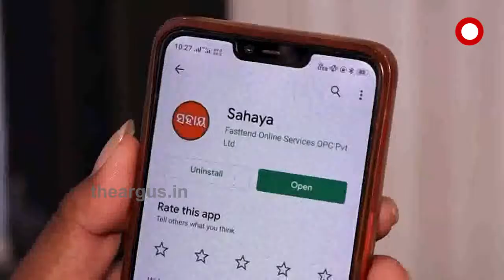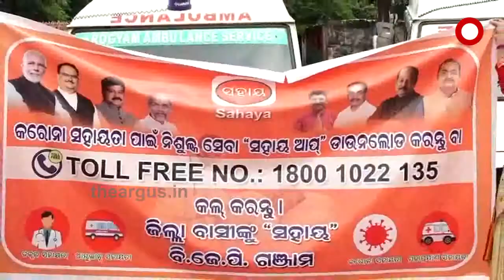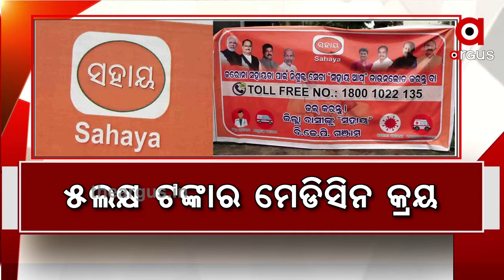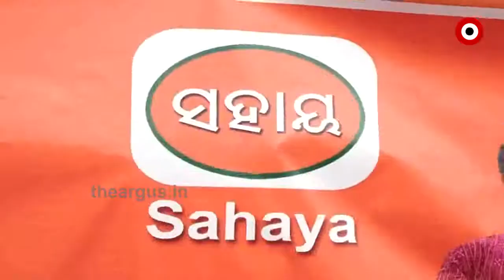ପୁଣି ଉଦାହରଣ ସାଜିଲା ଗଞ୍ଜାମ ଜିଲ୍ଲା ବିଜେପି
ଜିଲ୍ଲାବାସୀ ଙ୍କ ର ସ୍ୱାସ୍ଥ୍ୟ ସେବା ପାଇଁ ହାତ କୁ ନେଇଛି ବଡ଼ ଯୋଜନା। ଯେକୌଣସି ବ୍ୟକ୍ତି ଚିକିତ୍ସା ନ ମିଳିଲେ ସହାୟ ଆପ ମାଧ୍ୟମ ରେ ବିଜେପି ଦେବ ଚିକିତ୍ସା । ଜିଲ୍ଲାରେ କରୋନା ଆକ୍ରାନ୍ତ ଶେଷ ହେବା ଯାଏଁ ଜିଲ୍ଲା ବାସୀ ଙ୍କୁ ବିଜେପି ପକ୍ଷରୁ ମିଳିବ ଏହି ସବୁ ବ୍ୟବସ୍ଥା ।ଆମ୍ବୁଲାନ୍ସ ଠୁ ଆରମ୍ଭ କରି ଚିକିତ୍ସା ହେଉ ଅବା ମେଡ଼ିସିନ ଠୁ ଆରମ୍ଭ କରି ଶବ ସତ୍କାର ଯାଏଁ ଯେତେବେଳେ ଯେଉଁ ସମୟ ରେ ଲୋକ ଙ୍କ ଫୋନ ଆସେ କିମ୍ବା ଆପ ରେ ଲୋକମାନେ ଜଣେଇଦେବେ ତେବେ ଜିଲ୍ଲା ବିଜେପି ଦେବ ଚିକିତ୍ସା.